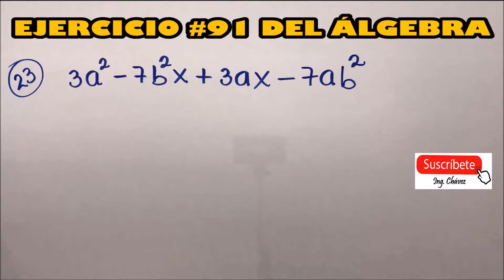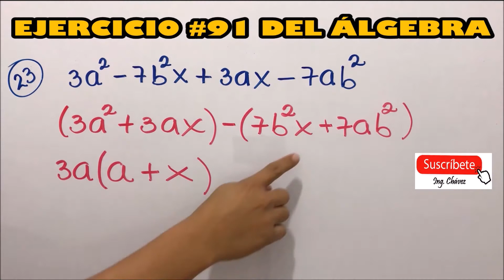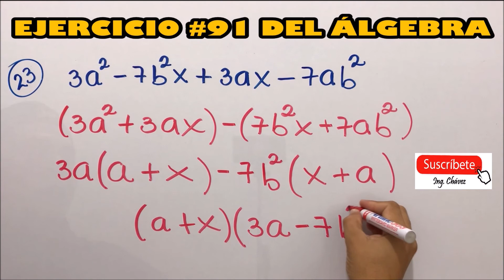🧐✍️ ÁLGEBRA EJERCICIO #91 - Literal 23 👏📚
✌️🥇 Les dejo el procedimiento para resolver el Literal #23 del Ejercicio #91 del Álgebra de Baldor. Corresponde al CASO #2 de FACTORIZACIÓN conocido como FACTOR COMÚN POR AGRUPACIÓN DE TÉRMINOS. Espero que este contenido les sea muy comprensible, lo aprendan fácilmente y les sea de mucha utilidad. 💯✏️